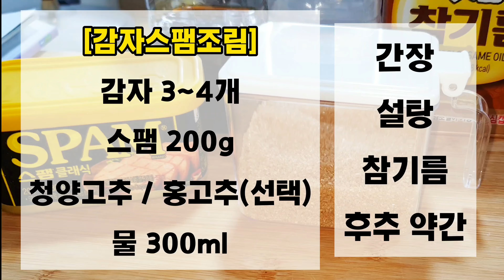감자조림 부서지지않게 반찬 만들기 포슬포슬 윤기나는 200% 더 맛있는 밑반찬 스팸감자조림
안녕하세요 오늘은 감자스팸조림입니다 간단하고 200% 맛있는 반찬 비법으로 만들어보세요

[재료]
감자 3~4개
스팸 200g
청양고추 선택

간장
참기름
설탕
후추

🥄숟가락 = 일반 밥 숟가락 ( 약 15g = 15ml)
⏰작은 숟갈 = 티 스푼
🥣국그릇 = 300ml
🥃종이컵 = 150ml

📍2일마다 영상이 올라갑니다

📍 글로 된 레시피
네이버에 "오늘의 부엌"검색하면 자세하게 인플루언서 홈

[요리방법]

1. 감자는 6-8조각으로 썰어주세요.

2. 감자를 물에 씻어주세요.
물 300ml 놓고

9분 30초 삶아주세요
불세기는 강!

중간중간에 저어주세요

3. 스팸 또는 햄 200g 썰어주세요.

고추도 썰어주세요. (선택사항)

4. 햄은 미리 먼저 구워주세요.

5. 감자와 햄을 같이 놓습니다.

간장 3 숟가락
설탕 2 작은 숟가락
참기름 1 숟가락
후추 약간

2분 30초 동안 볶아주면 완성입니다.

1. Cut potatoes into 6-8 pieces.

2. Wash the potatoes in water.

Boil it 300ml of water for nine and a half minutes.

3. Cut spam or ham 200g.

Cut the peppers, too. (Optional)

4. Please fry the ham.

5. Place the potatoes and ham together.

3 spoons of soy sauce
2 tea spoons of sugar
1 tablespoon sesame oil

Stir-fry for 2 minutes and 30 seconds.